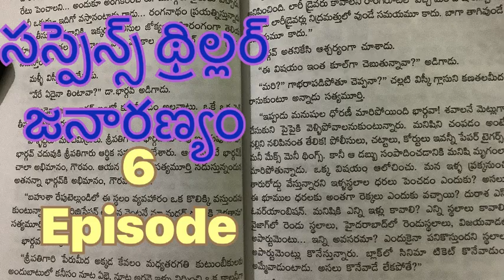Janaranyam /part -6 / జనారణ్యం /Sarvajet / srikadhasudha